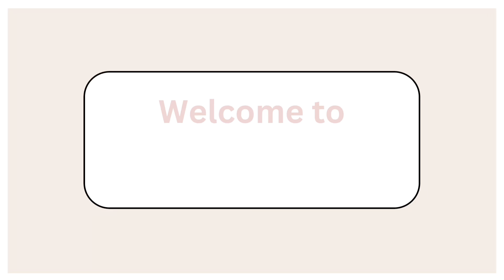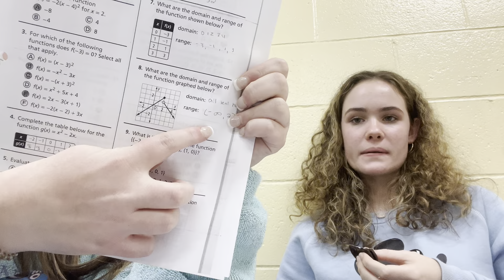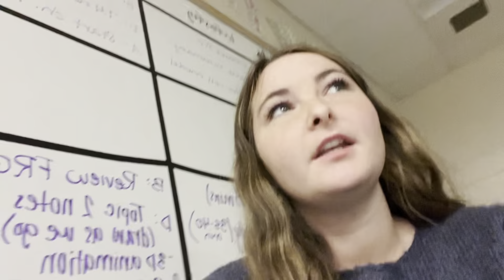WEEK IN THE LIFE AS SOPHOMORES | Full week vlog as sophomores in high school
Welcome to a FULL week in our life vlog as sophomores in high school! Come see what we do in a typical week! Classes, tests, friends, and more!

FOLLOW saraxpres1 ON INSTAGRAM!

tags- high school vlog, sophomore vlog, day in the life, week in the life, high school day in the life, school vlog